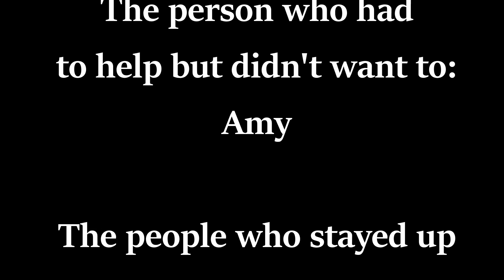Bert's Coffee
MorningLightMusic